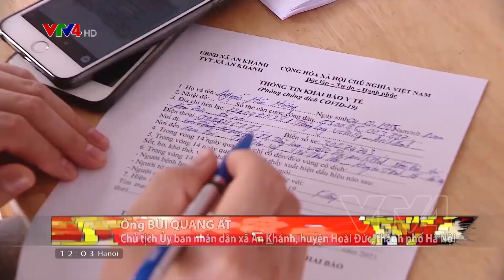Hà Nội kiểm soát chặt người từ vùng dịch trở lại sau Tết | VTV4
Thành phố Hà Nội yêu cầu những người trở về thực hiện nghiêm việc khai báo y tế.